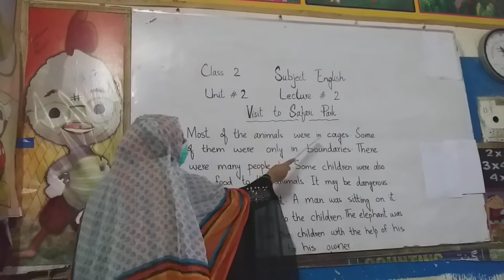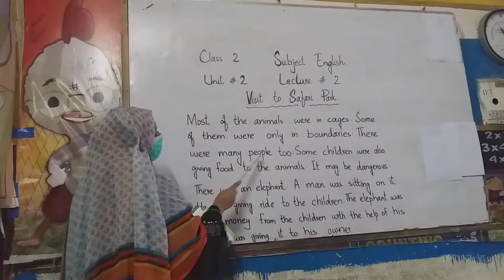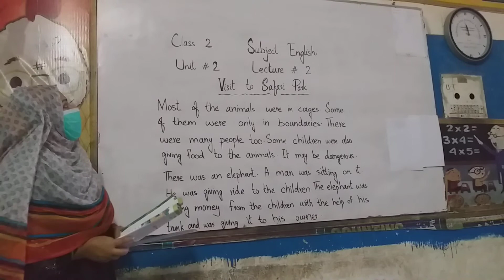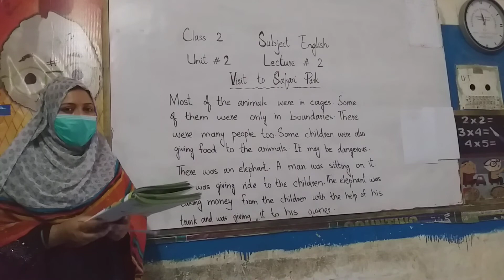class 2 subject English unit 2 lecture 2